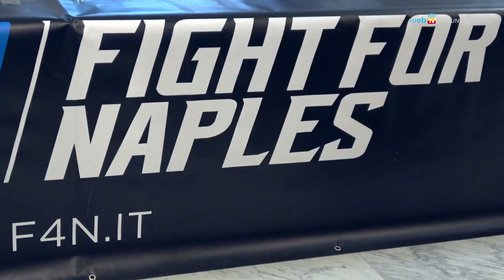Al Palabarbuto «Fight for Naples» con gli sport da combattimento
Pugilato, kickboxing e muay thai per la terza edizione del «Fight for Naples», evento di sport e intrattenimento che si svolgerà sabato 10 febbraio a partire da mezzogiorno al Palabarbuto di Fuorigrotta.